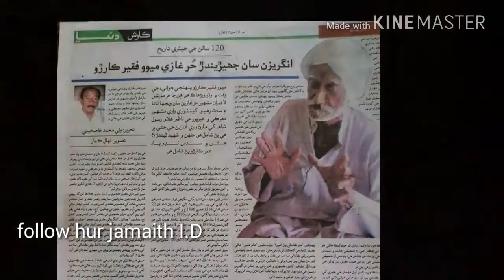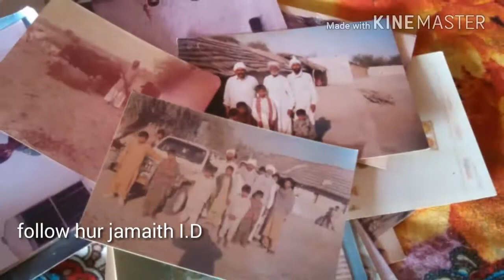last surviving hur fighter mevo kariro daid on age 150 years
SANGHAR: Mevo Faqir Kariro, said to be the last surviving fighter of the Hur Movement, breathed his last at the age of 120 years in Ramzan Kariro village, some 30 kilometres from here on Tuesday.

Kariro had played a key role in the Kheenwari attack by the Hur force in February 1942 against British forces.

The attack had led to the killing of police nazim Mir Ghulam Rasool Shah, who was believed to have been actively involved in the suppression of the Hur Movement.

Kariro used to share the episode with other people recalling that he played a leading role in the attack carried out by 40 Hur Mujahideen. “We stormed the fort where the police nazim, Mir Ghulam Rasool Shah, had encamped himself and a police force,” according to the late Kariro.

Kariro’s brother, Umer Kariro, was among the six Hurs who had laid down their lives in the clash. All six bodies were buried in a single grave, the late Kariro used to recall.

Published in Dawn, November 28th, 2018